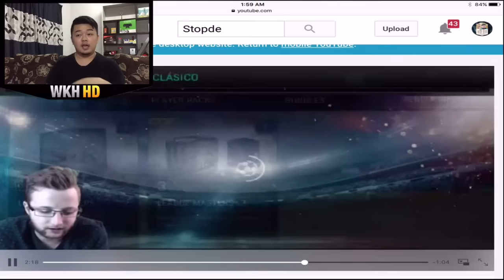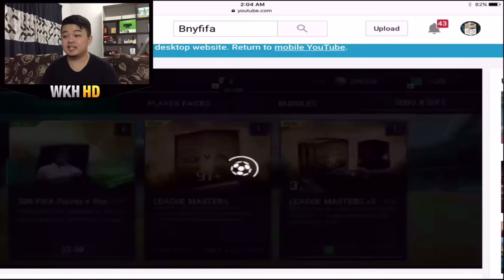PACKS OF THE WEEK 6!! SO MANY RONALDO AND MESSI!! FIFA MOBILE IOS / ANDROID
PACKS OF THE WEEK 6!! Best POTW so far!! MOTM!! Master Elites!!

2. Aris Degiacomi
1. Zivfifa11

Thanks!